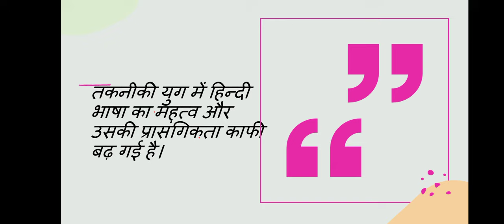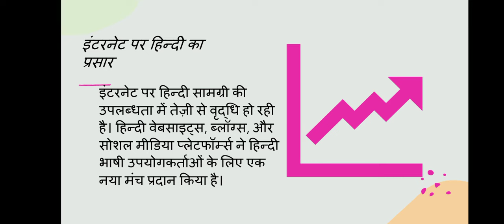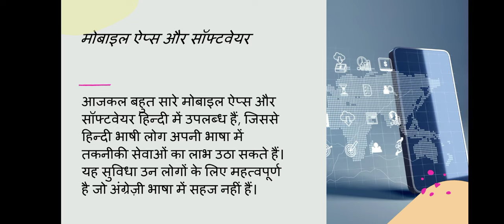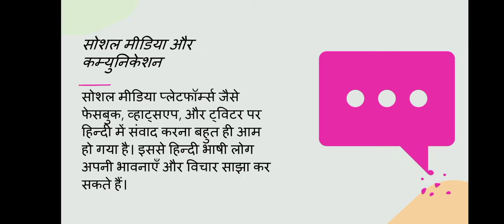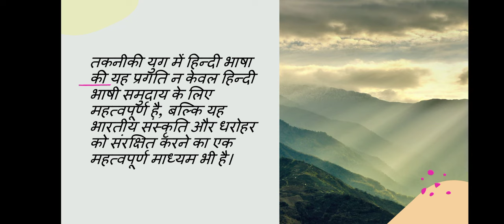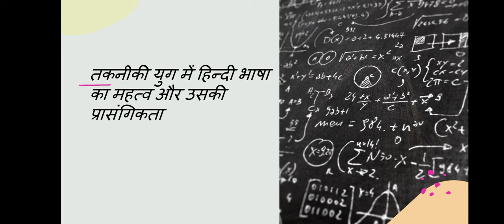तकनीकी युग में हिन्दी भाषा